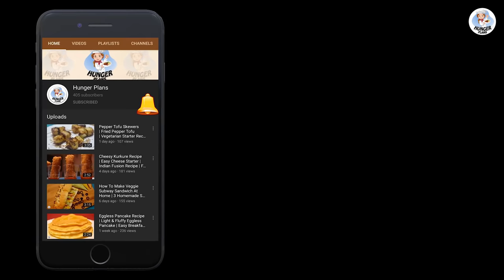Testing Out Viral Food Hacks By 5 MINUTE CRAFTS |Trying Viral Dessert Hacks | Hunger Plans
Today we Tested/Tried out Viral 5 Minute Crafts Food Hacks & Recipes!!

Recipe:

MUG COOKIE-

Microwave for 30 secs

Microwave for 1 min

MUG CINNAMON ROLL

Microwave the filling for 30 secs

CHOCOLATE FLOWER COOKIE

Bake For 8 mins At 180 degreeC

testing 5 minute crafts hacks, testing 5-minute crafts life hacks,5 minute crafts, testing 5 minute crafts, expectation vs reality, do it yourself, testing viral hacks in hindi, testing viral hacks of 5 minute craft,life hacks.

5 minute crafts recipe

5 minute crafts food hacks

5 minute crafts chocolate ideas

5 minute crafts chocolate cookie

5 minute crafts chocolate cake hacks

5 minute crafts testing

life hacks

5 minute life hacks

egg hacks 5 minute crafts cooking

5 minute crafts egg cooking

5 minute craft egg hacks

5 minute crafts food

Video Link:

 • MusicbyAden - You...